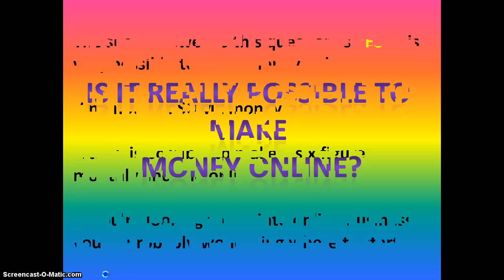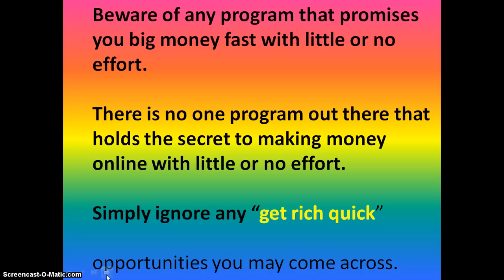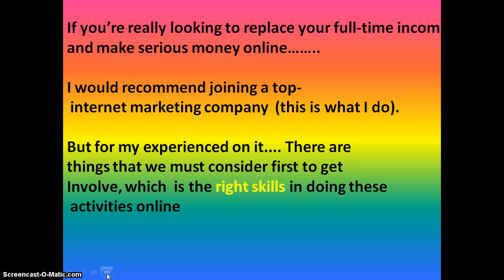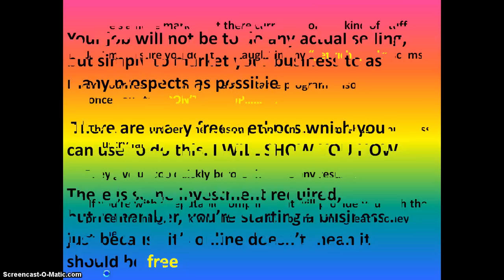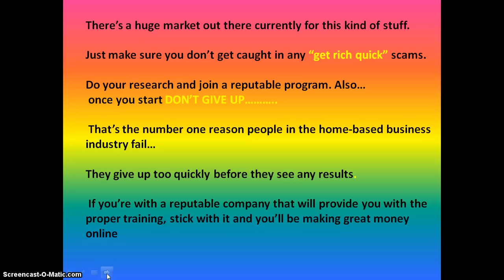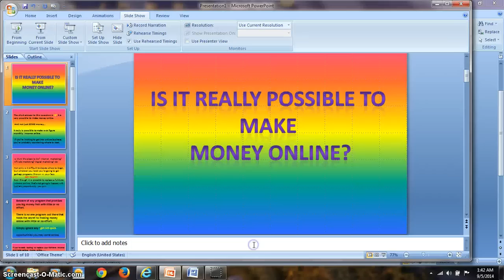Can one make money with an online business?